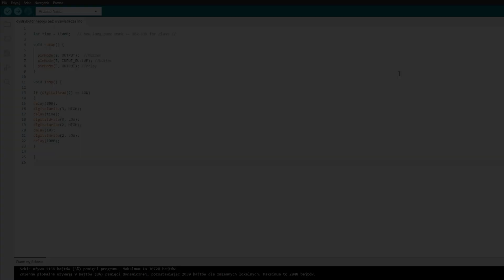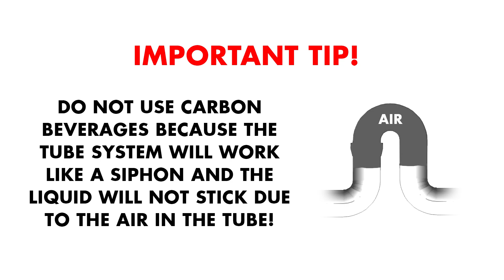My party Dispenser - Arduino Nano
Ten Opis Jest Generowany Automatycznie